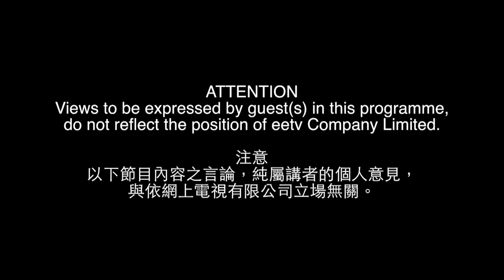軒仔、林老師訪問Part2:學校、老師點睇政治事件？